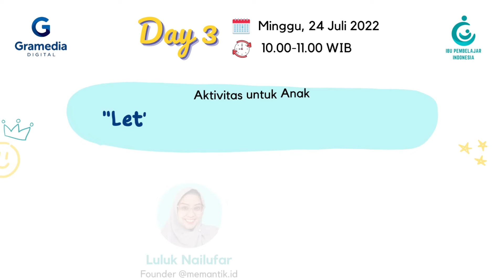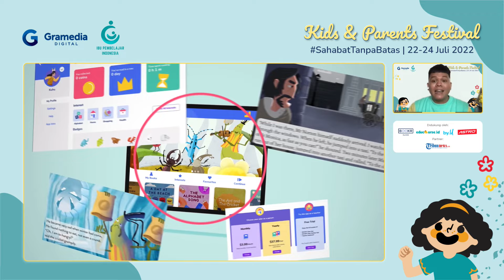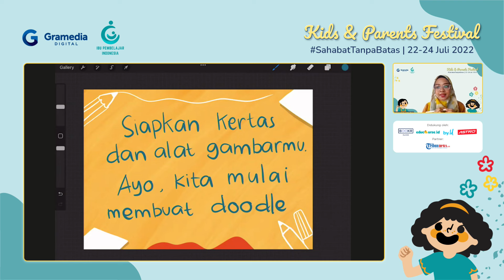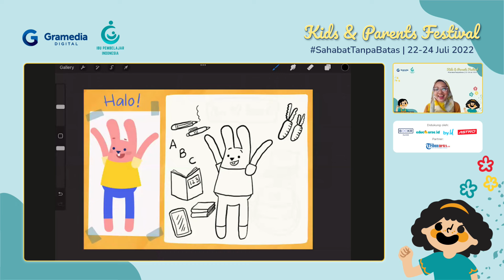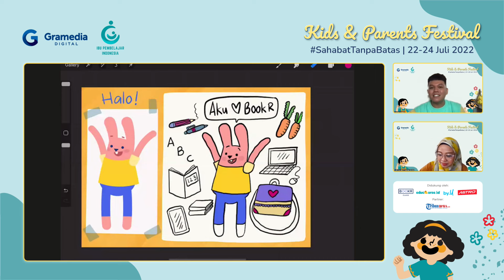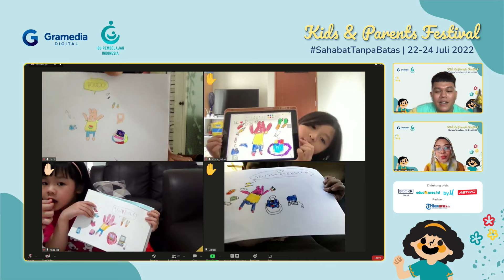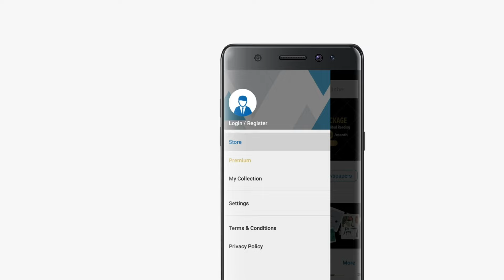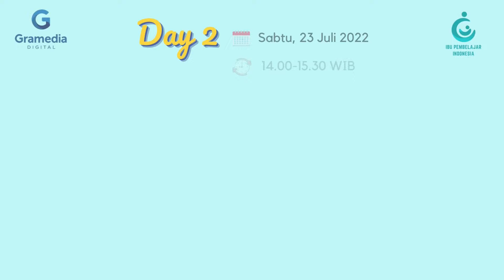KIDS & PARENTS FESTIVAL: Let's Doodle & Color Together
TRIBUN-VIDEO.COM - Kegiatan menggambar doodle dan mewarnai karakter Bo (maskot aplikasi BOOKR Class) kami hadirkan dalam acara “Let’s Doodle & Color Together!”. Acara ini berlangsung pada Minggu, 24 Juli 2022, pukul 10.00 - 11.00 WIB bersama Luluk Nailufar (Digital Creator, Ilustrator ceritasikorona, Founder @memantik & @mamalunastory), serta moderator Jansen Siahaan.

Kegiatan virtual ini diselenggarakan oleh Gramedia Digital dan komunitas Ibu Pembelajar Indonesia dalam rangka Kids & Parents Festival yang berlangsung pada 22-24 Juli 2022 untuk memperingati Hari Anak Nasional. Acara ini didukung oleh BOOKR Class, Educourse, Astro, by.U, dan Mineral Botanica, serta disiarkan secara langsung melalui kanal YouTube Tribunnews. Selamat menyaksikan.